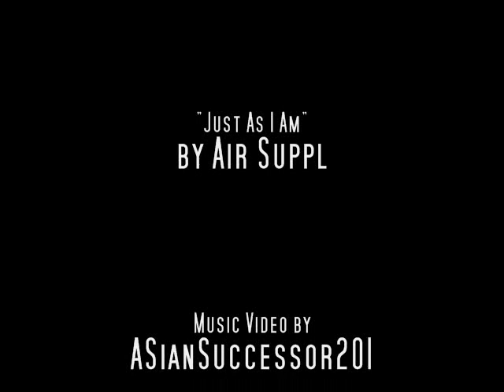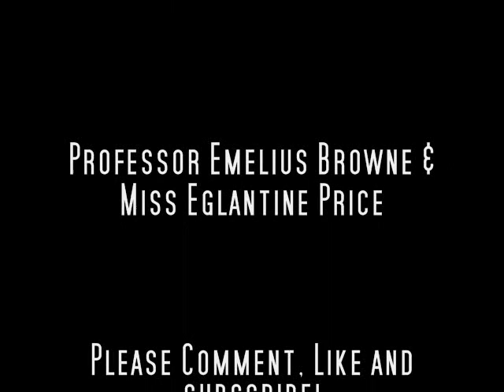Bedknobs & Broomsticks - Miss Price and Professor Emelius Browne - Just As I Am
FIRST -EVER Tribute video for Mr. Browne and Miss Price of Bedknobs & Broomsticks!
A Tribute Video I made with the song "Just As I Am" by Air Supply for this couple, Miss Price and Professor Emelius Browne from Disney's Bedknobs and Broomsticks. When I saw them together in the movie when Angela Lansbury and David Tomlinson did their roles, I always knew they were meant for each other! I listened to this song and I realized that it fits with how their lives were in the beginning and how they finally found each other and realized that they loved each other since then. Since I didn't see any tribute videos on Youtube dedicated to them, I made this one and it's the FIRST Miss Price/Mr. Browne Tribute Video here! :) Hopefully one day we get to find some more.
Please watch, and I hope you enjoy this video as much as I did.